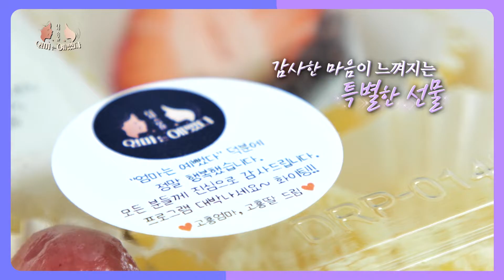"감사하다는 말로는 부족해요" 고흥딸이 준비한 깜짝선물🎁ㅣ엄마는 예뻤다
엄마의 몸과 마음 젊음을 되돌려줄 건강 솔루션 메이크오버 프로그램!  [엄마는 예뻤다💖]

고흥엄마의 다시 스무살을 찾아준 감사한 모든 분들께 준비한
고흥딸의 깜짝 선물🥰
"감사하다는 말로는 부족해요"

📌 LG헬로비전, MBN 동시방영
📌 매주(일) 오후 5시 방송